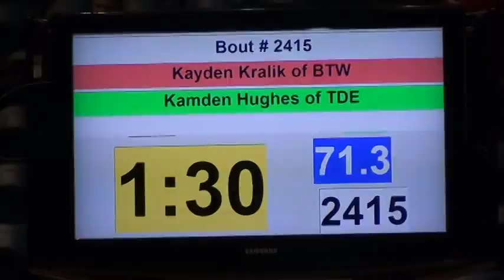71 f, Division Three Kayden Kralik, Red vs Kamden Hughes, Green